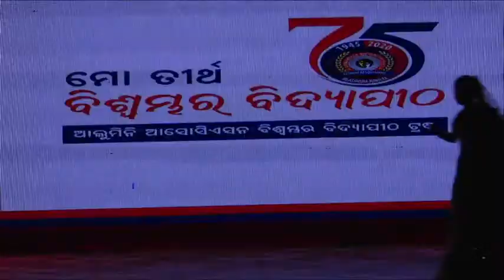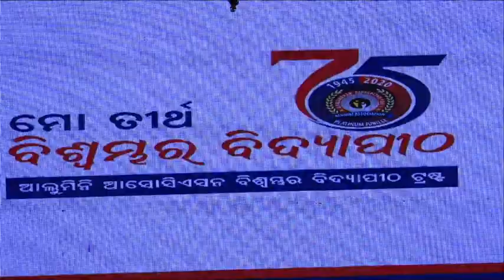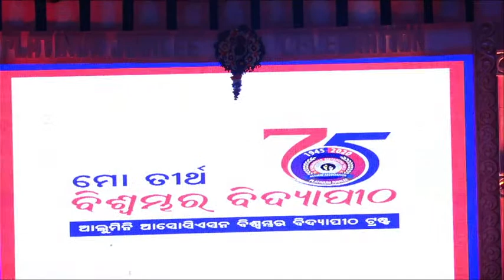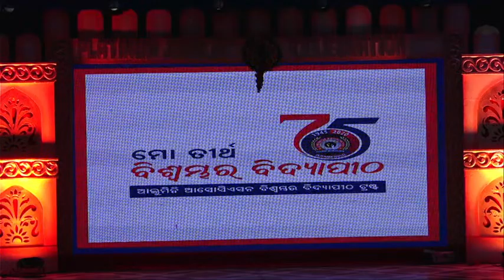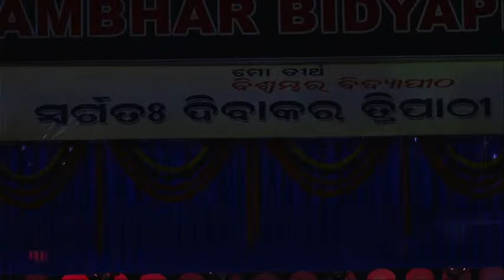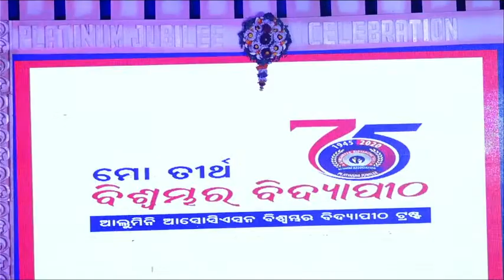biswambhar bidyapitha puri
platinum jublee